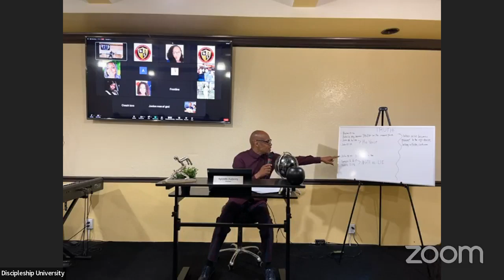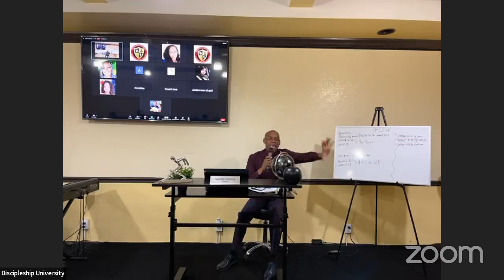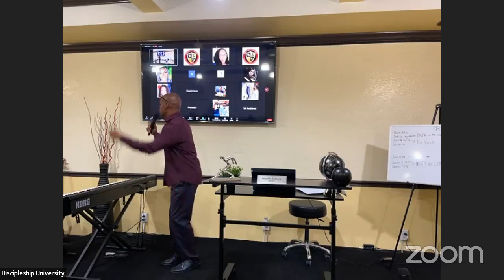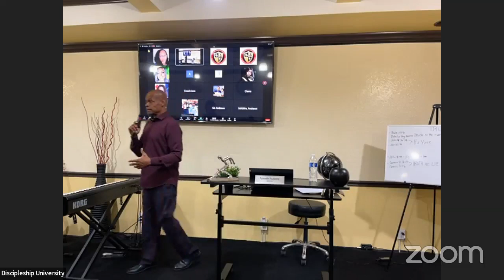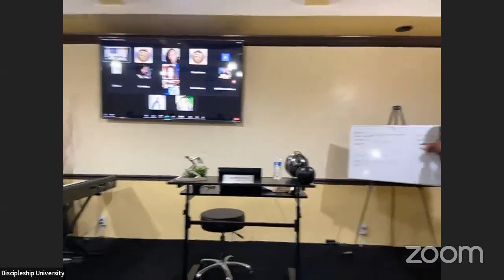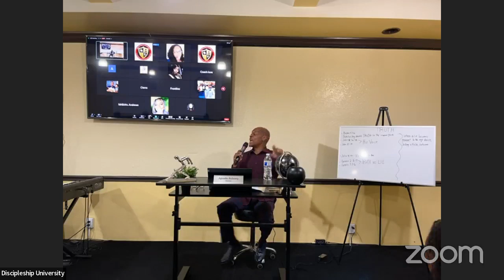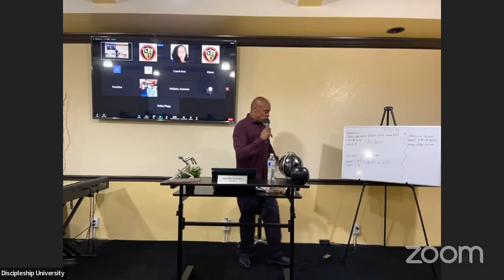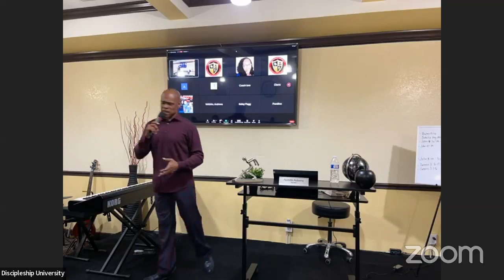The Truth |10-23-22 Sunday PM